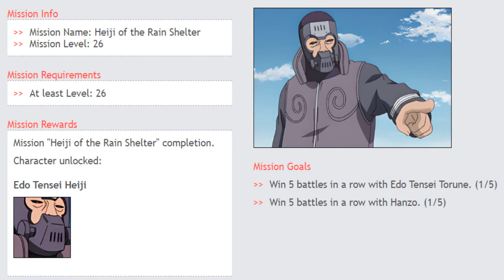Unlocking Edo Tensei Heiji Naruto Arena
Naruto Arena Mission Heiji of the Rain Shelter
Unlocking Edo Tensei Heiji
Character Description
Heiji, also known as Heiji of the Rain Shelter, was a shinobi from the Hidden Rain Village as well as the right-hand man of Kandachi. Capable of using a tag with a technique formula on it to create a smokescreen, Kabuto found him useful enough to be revived during the Fourth Shinobi World War.
Team used
Edo Tensei Hanzo Edo Tensei Torune Nara Shikamaru